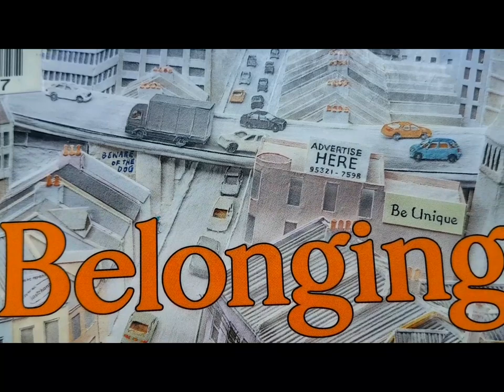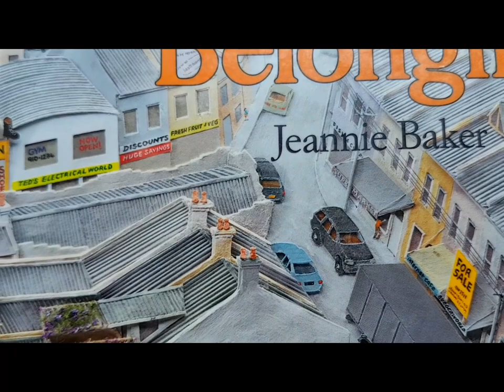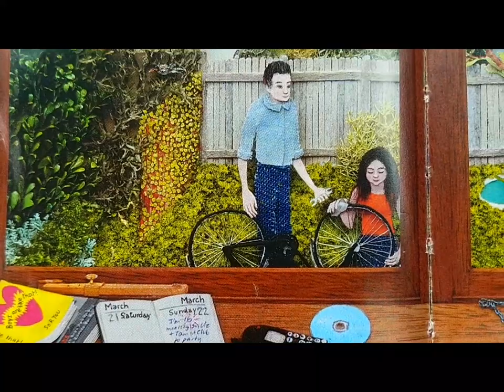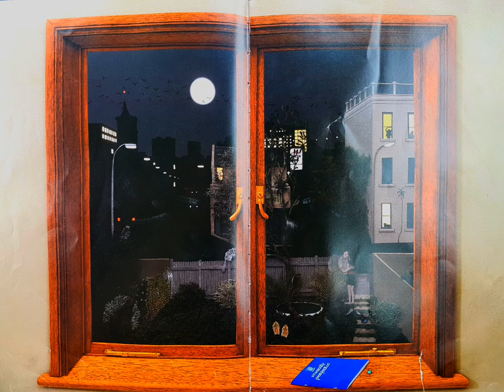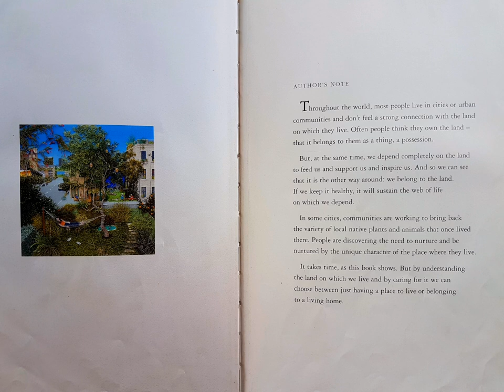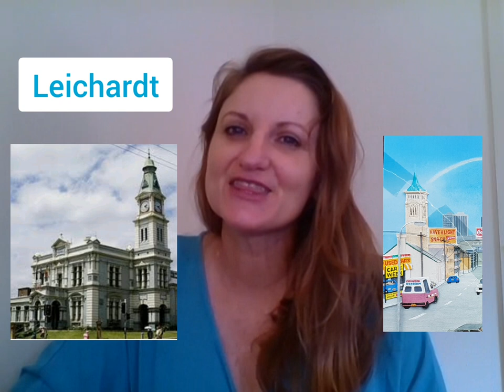👧'Belonging' by Jeannie Baker | Read Aloud Picture Book | by MJ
This is a story of regreening, family, community and belonging. The story is told through images, as we watch the changing view out the window of a house in an urban city.